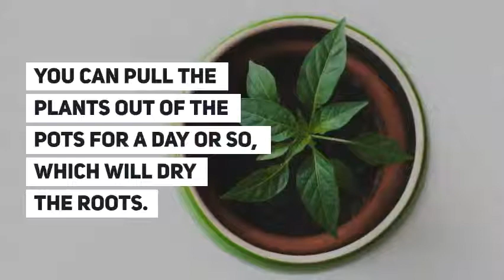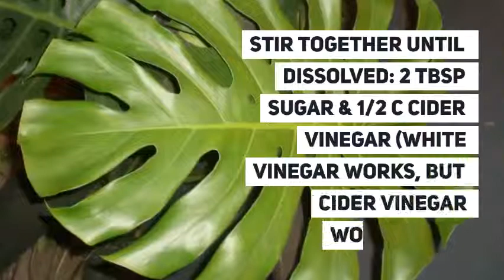How to Get Rid of Gnats in House Plants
Gnats in your house? How to get rid of gnats in house plants and indoor plants with vinegar and dish soap. Works to get rid of fruit flies too!